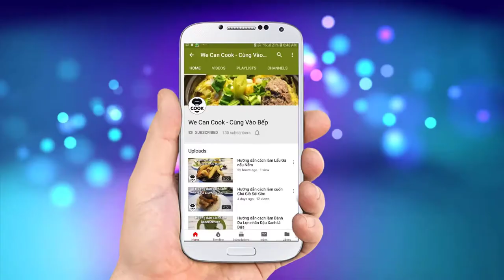CÁCH NẤU XÔI BA MÀU NẤU XÔI GẤC, NẤU XÔI VÒ, NẤU XÔI LÁ CẨM (Sticky rice)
Một trong các loại xôi mà mọi người thường thấy và xuất hiện trong các đám tiệc thôi nôi, đầy tháng, đám giỗ, lễ hội... Một sự kết hợp rất ngọt ngào và đẹp mắt giữa Xôi Gấc, Đậu xanh và Xôi lá cẩm. Đó là món Xôi Ba Màu (Cam, Vàng, Tím). Không chỉ ấn tượng vẻ ngoài mà còn rất ngon ngọt khi thưởng thức nữa nhé mọi người. Nào cùng vào bếp thực hiện nhé!

@ Các bước thực hiện:
Bước 1: Nếp chia làm 3 phần, ngâm 3-4h, riêng nước lá cẩm cho vào ngâm chung
Bước 2: Gấc bỏ vỏ, bỏ hạt lấy thịt trộn với nếp đã ngâm
Bước 3: Đậu xanh ngâm 2-3h rồi đem hấp chín
Bước 4: Cho lần lượt nếp gấc rồi nếp cẩm vào xửng hấp chín.
Bước 5: Lấy khuôn thoa chút dầu xung quanh. Cho lần lượt xôi lá cẩm, đậu xanh và xôi gấc vào ép khuôn. Để nguội thì lấy ra.

@ Nguyên liệu:
1. Đậu xanh không vỏ: 200gr
+Xôi gấc:
2. Thịt trái gấc/ bột gấc: 200gr
4. Đường: 100gr

+Xôi lá cẩm:
5. Nước lá cẩm: 100ml
6. Nếp: 400gr
7. Đường: 50gr